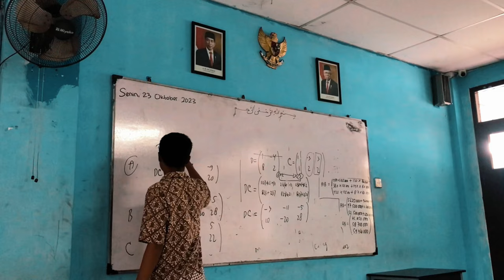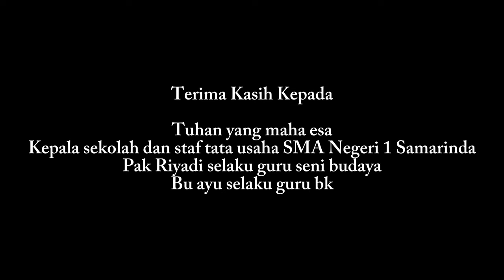SETITIK CAHAYA KEHIDUPAN | SHORT MOVIE | SMA N 1 SAMARINDA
Sutradara :
- Muhammad Rizky

Asisten Sutradara:
- Bayu Haikal Respati Wibisono
- Derryl Jeremy Archan

Penulis Naskah:
- Muhammad Rizky

Kameramen:
- Rendra Aditya
- Amabel Antonia

Editor:
- Rendra Aditya

Aktor:
- Amabel Antonia [Mawar]
- Bu Ayu [Guru BK]
- Bayu Haikal Respati Wibisono [Siswa, Guru PJOK, Guru MTK, Ayah Mawar]
- Naya [Teman Mawar, Ibu Mawar]
- I Wayan Ganggadatta Putra Wiyasa [Siswa]
- Ronggo Putro Angger [Siswa]
- Muhammad Dzaky Hafidz [Siswa]
- Dimas Indrawan [Siswa]

Terimakasih kepada:
Kepala sekolah dan staf tata usaha SMA negeri 1 Samarinda
Pak Riyadi selaku guru seni budaya
Bu ayu selaku guru bk

Terimakasih sudah mampir & menonton sampai habis✨